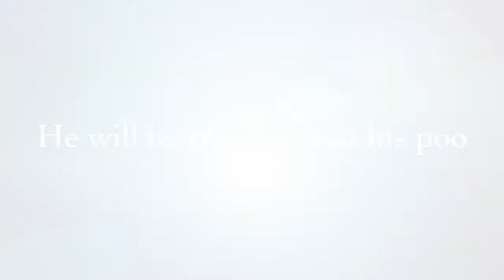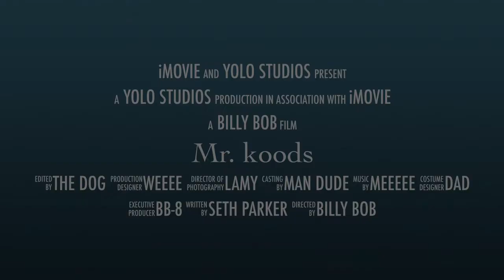Mr. koods trailer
I don't know why its funny